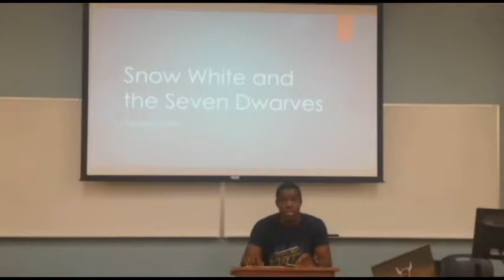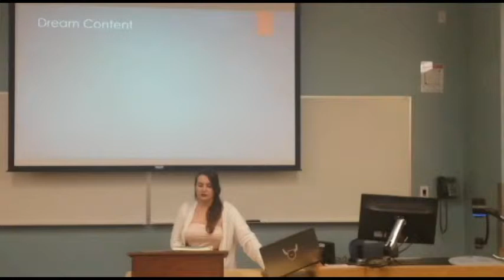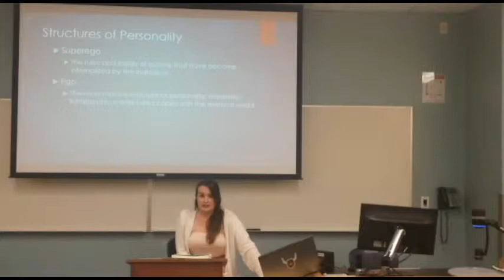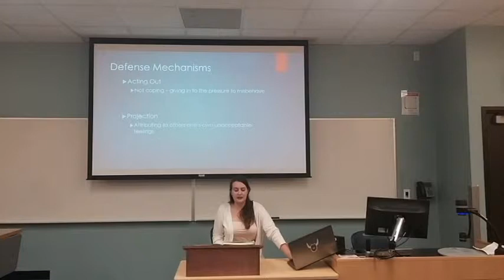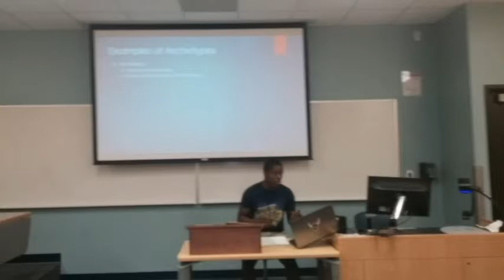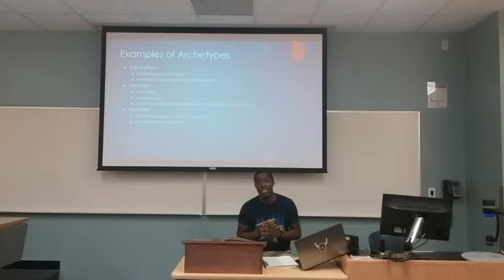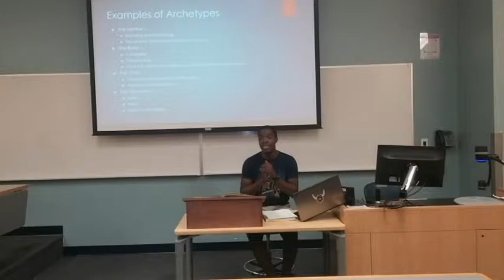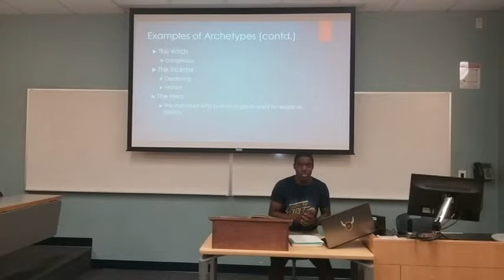Snow White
Psychoanalysis of the Brothers Grimm's Snow White and the Seven Dwarves